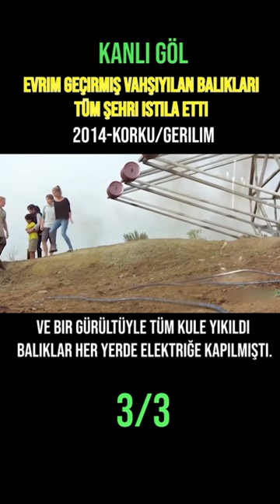Yılan Balıkları Tüm Şehri Ele Geçirdi!